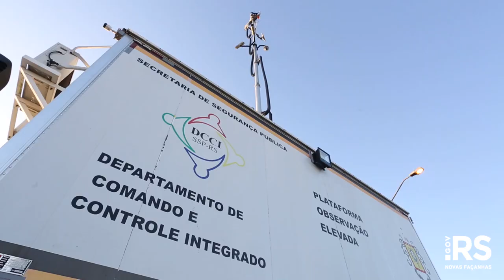Operação Império da Lei transfere 18 líderes de facções para penitenciárias federais fora do RS